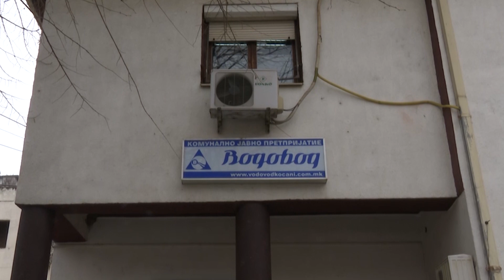Сериозен дефект ги остави кочанчани без вода, можно нормализирање во вечерните часови